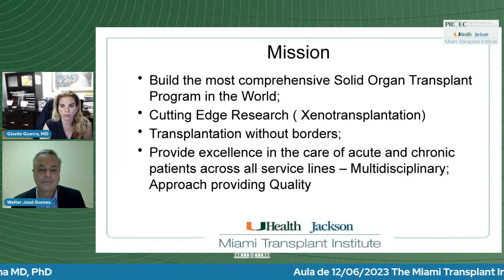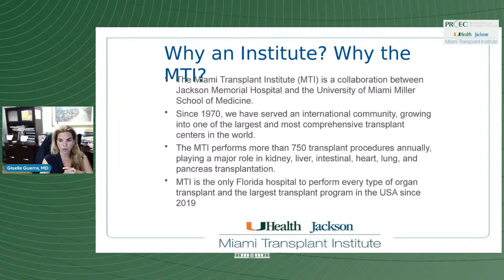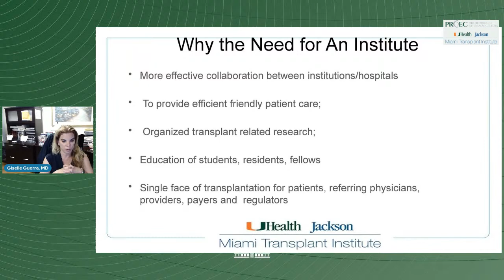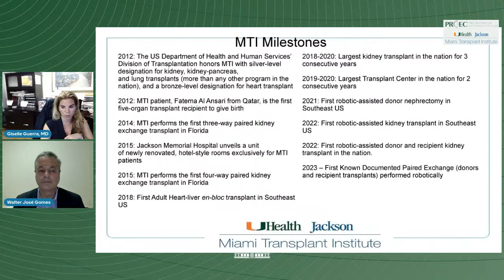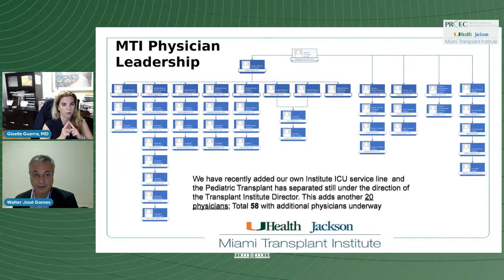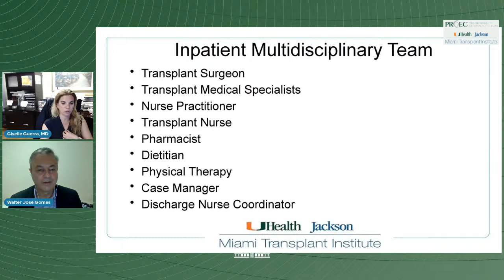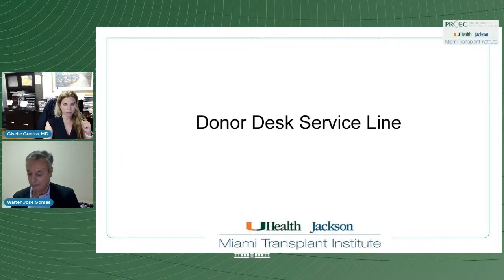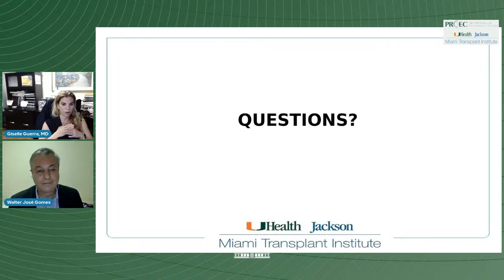12/06 CURSO DE ATUALIZAÇÃO EM CIRURGIA CARDIOVASCULAR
TRANSPLANTE CARDÍACO (ON LINE)
EM ASSOCIAÇÃO COM MIAMI TRANSPLANT INSTITUTE UNIVERSITY OF MIAMI MILLER SCHOOL OF MEDICINE

The Miami Transplant Institute: what difference a center specializing in solid organ transplant can make?
Rodrigo Vianna MD, PhD